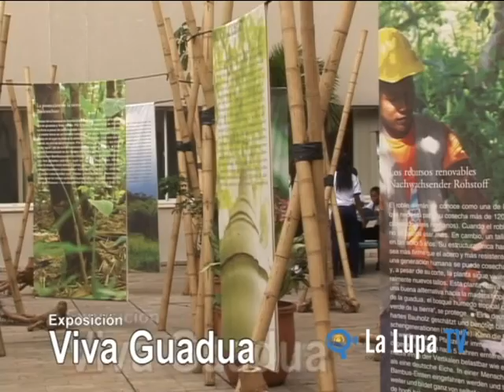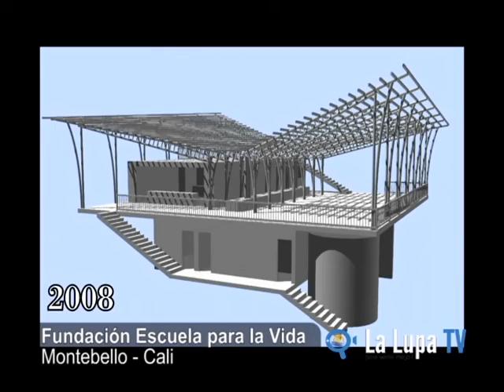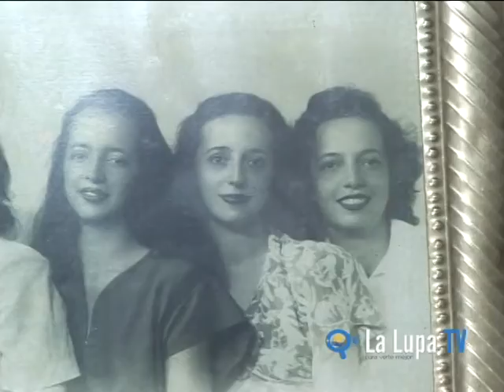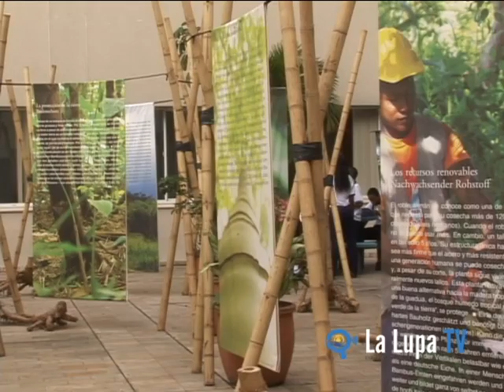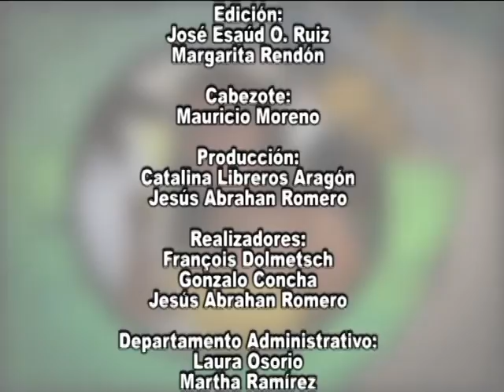LALUPATV - La Guadua "el oro de los Andes"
La Guadua  angustifolia es considera como una de las plantas nativas más representativas de los bosques andinos.